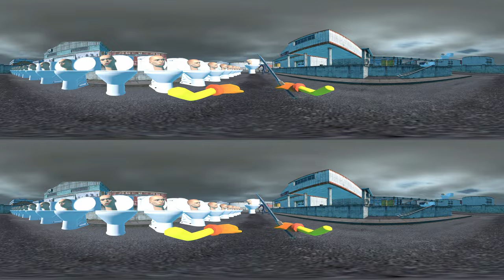Skibidi Toilet Vs CameraMan 360° - PAC-MAN MULTIVERSE | VR/360° Experience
In Episode 8 of Pac-Man Adventures, things take a turn for the worse. Pac-Man finds himself in the midst of Skibidi Toilet's nightmare, trying desperately to escape. Just when all hope seems lost, an unexpected savior appears! Who could it be? Tune in to find out and experience another thrilling episode in Pac-Man's incredible journey.

We really hope you enjoyed this episode of our brand-new Pac-Man multiverse series. Here is our series playlist which will constantly be updated with new episodes so you can watch them back to back 😁 Thank you again for all your support ❤

Mobile users: Swipe screen / Move Phone
PC users: use WASD Or hold the left mouse button to look around
Or use a Virtual Reality headset
Make sure you change the quality settings on your device to the highest.

To get a fully immersive experience here are some links to a range of VR headsets:

Hight end: Oculus Quest 2

Mid Range: VR Goggles

Low End: Google Cardboard

Creator of skibidi toilet:  @DaFuqBoom